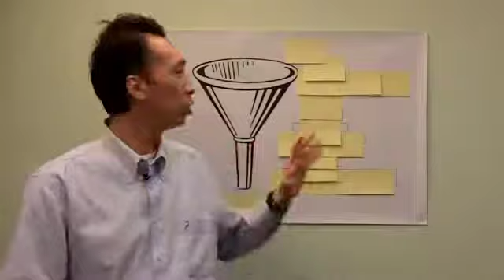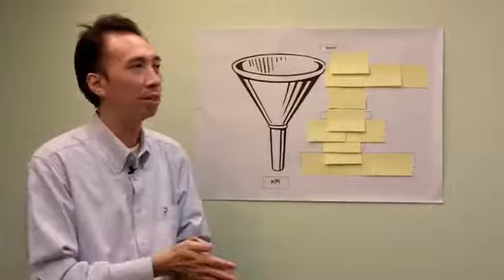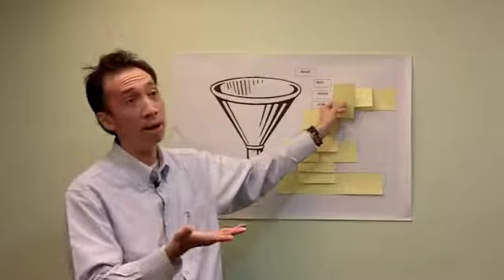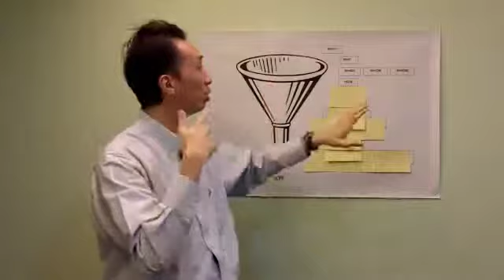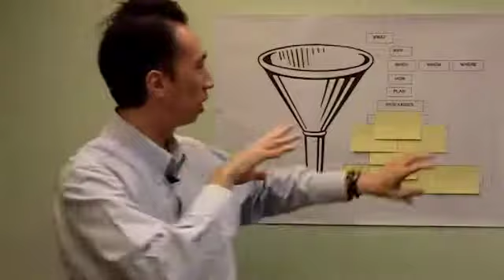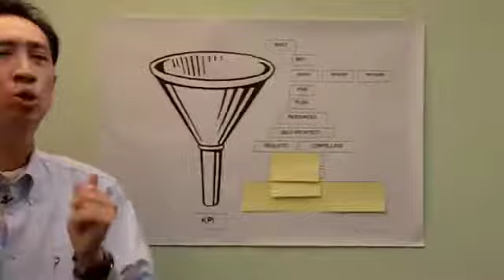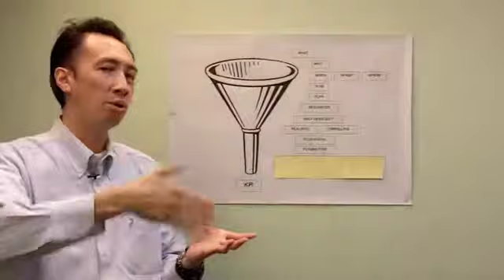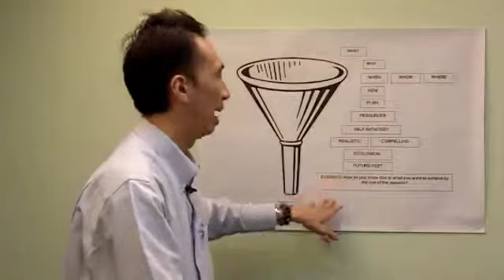Bonus Video-Get Your Outcome 3X Faster Than Before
This video was my previous pre-launch video of my advanced coaching program Thrive & Transform Blueprint which now formerly known as Thriving Academy Elite Coaching Program.

In this video, I will walk you through by following this amazing simple funneling process in getting the outcome/KPI/Goal/Dreams in a faster pace with step-by-step process faster than anything before. I used this coach hundreds of people throughout my profession in corporate, small business owners and individuals.

They are not only amazed on the results but experienced absolute clarity what they need to achieve their goals and dreams without any hesitation. By just using this simple process, we can almost certain achieve almost anything we want in life. That's priceless!

So take advantage of this video and learn more about it. Most important apply it in your life, career, business, health, relationship and spiritual.